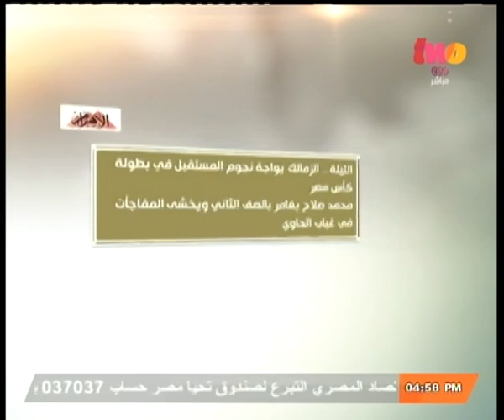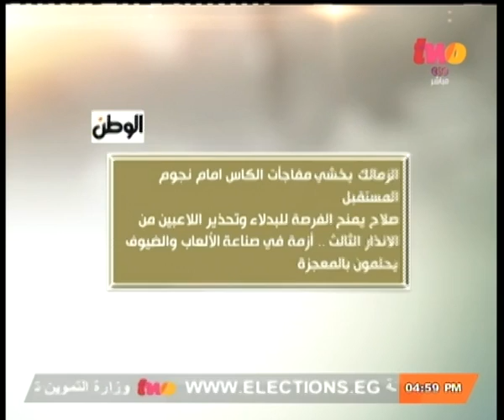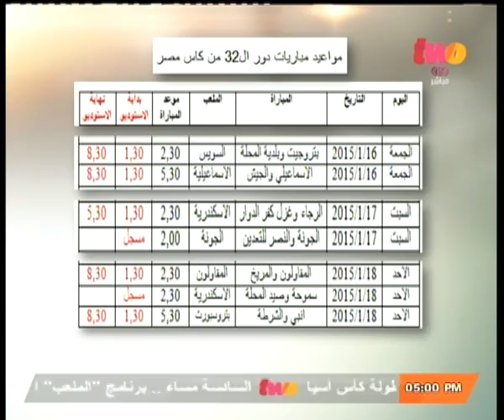الملعب | تحليل مباراة الزمالك ونجوم المستقبل في كأس مصر